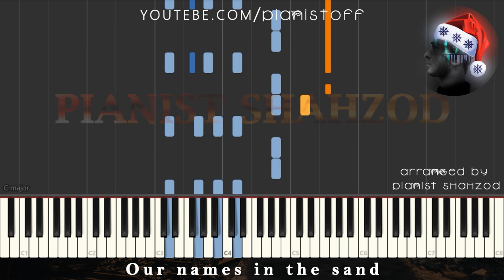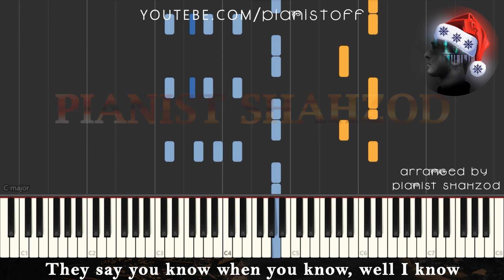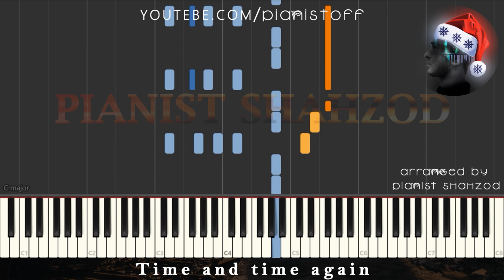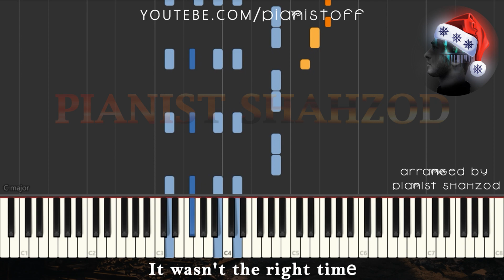Justin Bieber - Lifetime | piano tutorials | kraoke | lyrics